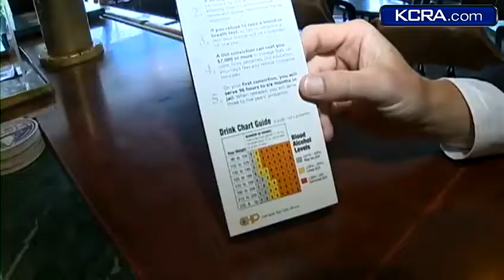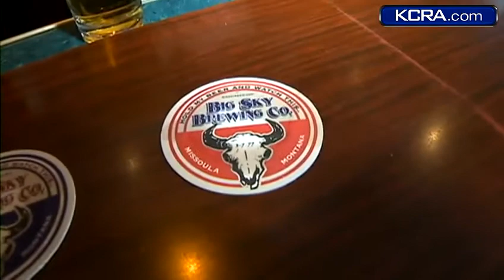DUI proposal could curtail drinks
As Bobby Moon poured a glass of beer behind the bar of Sacramento's Pine Cove, he was certain about the potential impacts of a proposal by the National Transportation Safety Board that states lower the legal DUI limit from a .08 blood-alcohol level